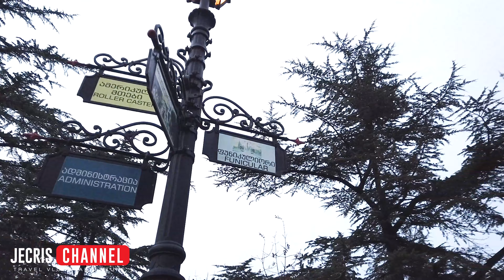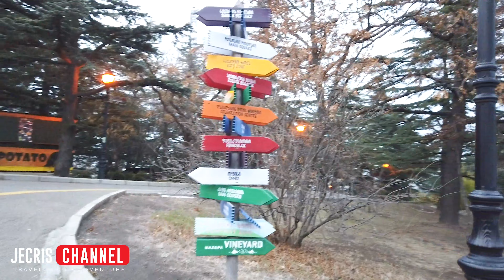Walking inside Mtatsminda Amusement Park in Tbilisi Georgia | Tbilisi Funicular | Georgia Country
Mtatsminda Park is a famous landscaped park located at the top of Mount Mtatsminda overlooking the Georgian capital Tbilisi. The park has carousels, water slides, a roller-coaster, funicular, and a big Ferris Wheel at the edge of the mountain, offering a splendid view over the city.